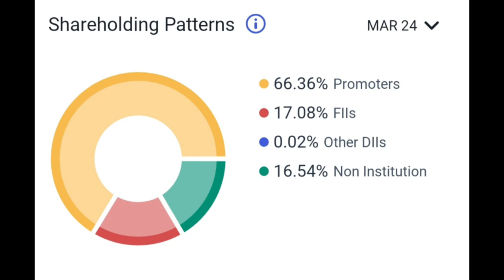💥 1 share = 5 shares 💥BALAXI PHARMACEUTICALS LTD share latest news 💥 stock split💥record date update